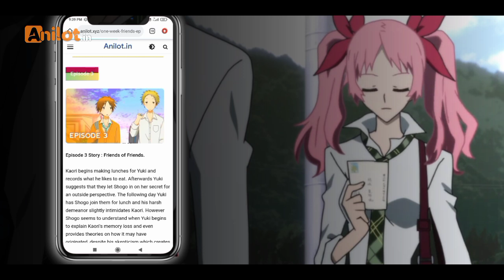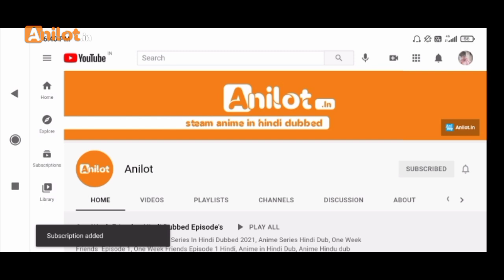Shiki | Episode - 1 Hindi Dubbed 2021 | Anime in Hindi dubbed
शिकी (shiki)
Shiki New Horror hindi dub,
Shiki Hindi Dub,
Shiki Hindi,
Shiki Anime in Hindi,
Shiki Episode 4,

Anime information°

►Anime Neme: Shiki (2017)
►Original tit: Isshuukan Friends
►Directed: Tetsurō Amino
►Genre: Mystery; Psychological thriller; Vampire, horror
►Written: Kenji Sugihara
►Duration:23 min.
►Studios: Brain's Base
►Episodes: 22 + 2 Specials (List of episodes)
►Licensed by: AUSSiren Visual
                       NAFunimation (expired)

Original network: Fuji TV (Noitamina)
►AUSSiren Visual:
Plot:
In the early 1990s, Japanese-born businessman Gen Fukunaga was approached by his uncle, Nagafumi Hori, who was working as a producer for Toei Company. Hori proposed that if Fukunaga could start a production company and raise enough money, Toei Animation would license the rights to the Dragon Ball franchise to the United States.

► Credit Song:
         Song Title: Shiki Horror Anime
         Artist: kishor jadhav